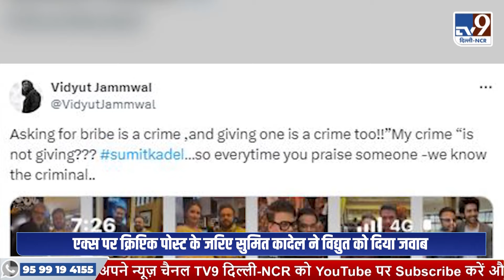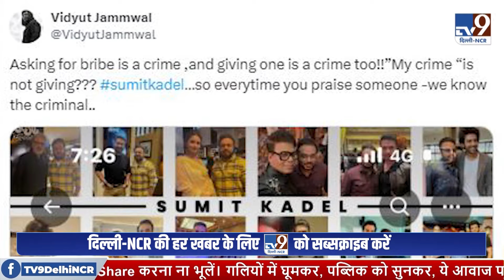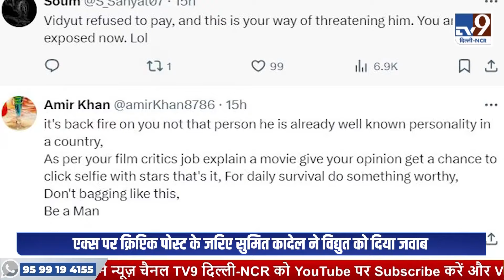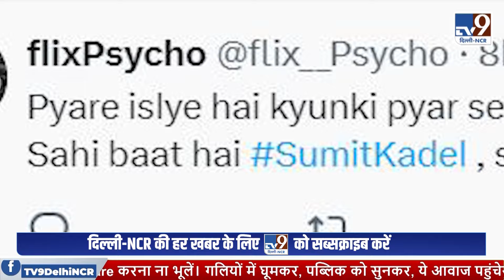CRAKK : Vidyut Jammwal से किसने मांगी रिश्वत ? Arjun Rampal । Nora Fatehi । Amy Jackson । TV9